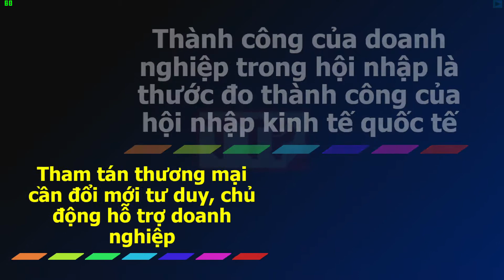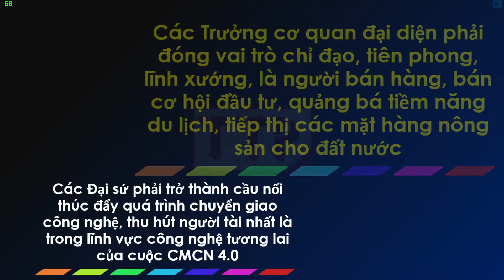Thông điệp của Thủ tướng về hội nhập kinh tế